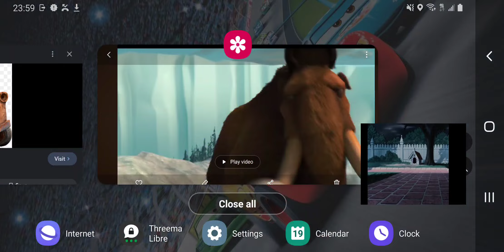Owlette and the Catboy Part 19 - Manny,Sid and Diego's Proposal/Owlette's Shame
Original: February 19, 2024